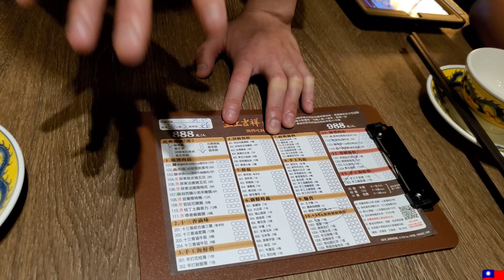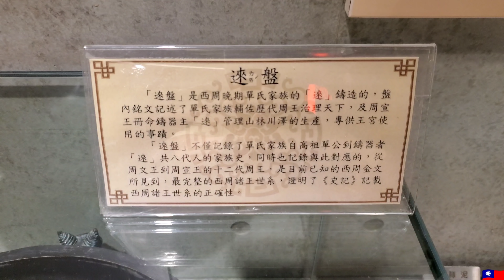*2020/09/26/北市 萬華區 問鼎 麻辣鍋 養生鍋-西門店【Meck大叔】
店名：問鼎 麻辣鍋 養生鍋-西門店
地址：台北市萬華區西寧南路157號1樓(捷運西門站 萬年大樓對面)
營業時間：am11:30 - am00:00／ 最後進場時間：pm22:30
公休日：FB粉絲團公告
關於：
🌸用餐須知
* 鍋底費每人$158元 布丁鴨血、噴汁豆腐可無限續加
* 每人低消含鍋底費為$350元
* 兒童鍋底費與低消半價(小一～小六)
* 用餐時間為2小時
* 設有團體包廂歡迎預訂 (包廂為10人圓桌，低消$5000元)
* 自帶酒類每瓶酌收$300元清潔費
* 所有消費均須另加10%清潔費
* 提供現金及刷卡服務
*境外錢包交易即可上線使用：
（1）中國使用的：支付寶、微信
（2）韓國使用的：hana
💛 寵物友善餐廳，免費提供寵物專用餐具
💛 忠孝店附設電梯，如需使用請洽服務人員

🌸免費服務
-　國際沙龍品牌O.P.I 美甲彩繪
-　Tokuyo零重力舒壓按摩椅
-　Häagen Dazs冰淇淋 精選16種無限享食
-　龍袍、鳳袍 道具免費租借 現場Cosplay
-　中國經典川劇變臉、互動式魔術表演
-　每日30種新鮮調料 沾醬免費供應
-　手工金元寶蛋餃現場製作示範
-　兒童遊戲球池（僅西門店）